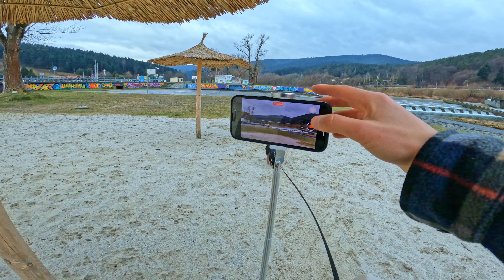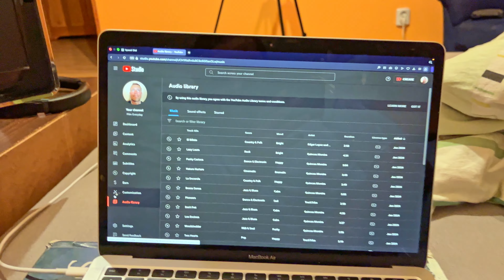My YouTube Setup: How I Make Videos with iPhone GoPro - Starting a YouTube Channel!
00:00 Camera Gear
01:50 Tripods
03:05 GoPro mounts
04:17 Example of how i film talk about mic
05:20 Most Important
06:17 Edit

Things that i actually use and can recommend:
phone and main camera
chest mout
sd card for drone and GoPro
iPhone tripod
Flexible tripod
favourite shoes
dream camera
favourite book

Revolut Bank that I use when travelling best exchange rates

dontation if you want to help me create videos everyday